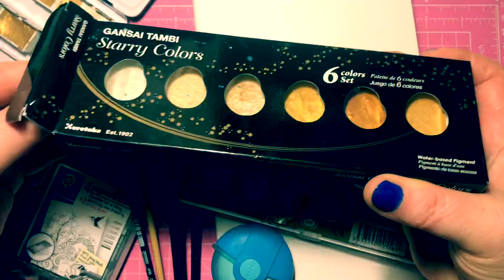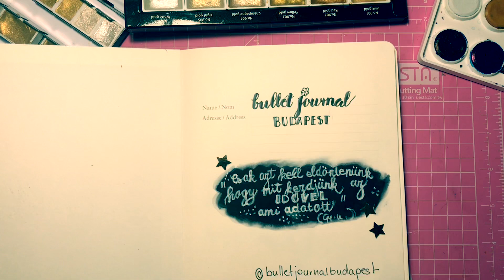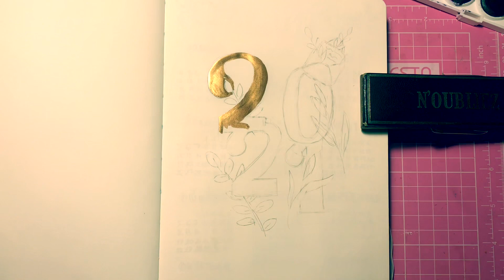BULLET JOURNAL BUDAPEST - Setup 2021 magyarul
Bullet Journal összeállítás a 2021-es évhez. A ‘világítótorony’ :) -azaz Leuchtturm1917 pöttyös naplóját használom fehér színben. A staedtler tűfilc szerintem egy jó választás.
Na és a kávém, ami nélkül nem jöhetett volna létre egy videóm sem, azt a Coyote Coffee and Deli - nek köszönhetem.

A videóban szereplő dolgok listáját itt találod linkben.
Boldog Új Évet Kívánok!